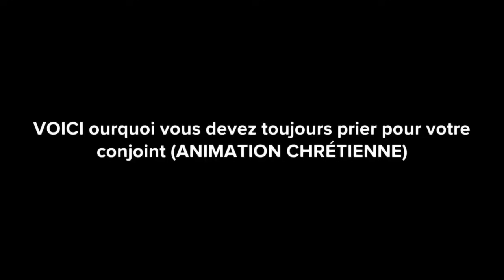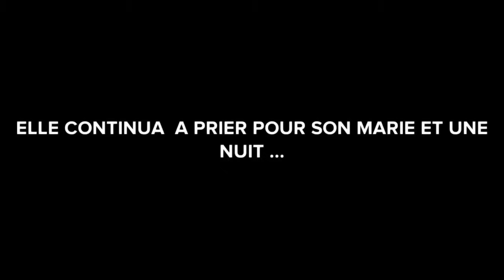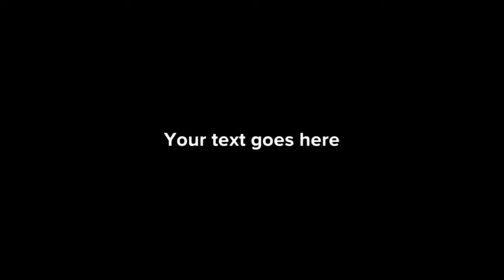VOICI POURQUOI TU DOIS TOUJOURS PRIER POUR LES MEMBRES DE TA FAMILLE (Animation Chretienne)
►COMMENTE ! 💬